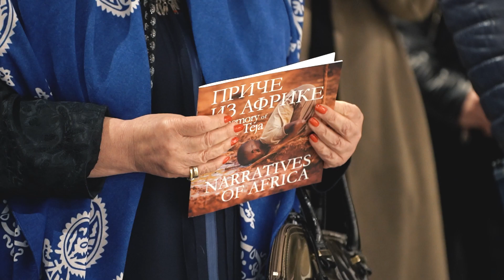Oтварање изложбе “Приче из Африке - In memory of Tања Теја”, 19.4.2024, КС Свилара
У петак, 19. априла у 19 часова, у Културној станици Свилара отворена је изложба фотографија Фредерика Даршија “Приче из Африке - In memory of Tања Теја / Narratives of Africa - In memory of Tanya Teja”.

Тања Теја је свој животни пут, као млада припадница југословенско-српске дијаспоре, започела из Кикинде са једва навршених 20 година. У годинама између предузетничких почетака у Лондону, до оних када је постала мајка, пословна жена и грађанка Најробија, прокрчила је пут за успостављање културних спона између Србије и Кеније.
Све време боравка у Најробију, Тања је пружала активну подршку Србима који су посећивали Кенију, али и многима који су се досељавали, оснивали бизнисе и успостављали свакодневни живот у овој афричкој држави.

Њена великодушност према онима којима је помагала никада неће бити заборављена, а њено наслеђе ће живети кроз њих у Србији, Кенији и шире.

Недуго пре свог прераног одласка, Тања је упознала Фредерика Даршија, награђиваног кенијског фотографа, и била је импресионирана његовим фотографијама и причама које иза тих фотографија стоје. Њена намера била је да организује изложбу Даршијевих радова у Србији како би подигла свест о проблемима са којима се суочавају угрожене групе људи, не само у Кенији, већ и шире, као и да унапреди културну везу између своје домовине и новог дома.

Иако није успела сама да реализује овај пројекат, уз помоћ Управе за културу Града Новог Сада и захваљујући пријатељима и породици, част нам је што смо то учинили у њено име.